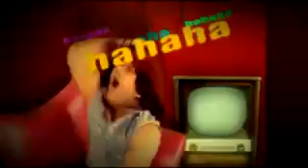Jutt, Butt n Yo! Song .flv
Sameer Butt